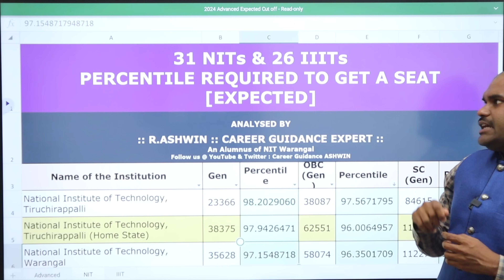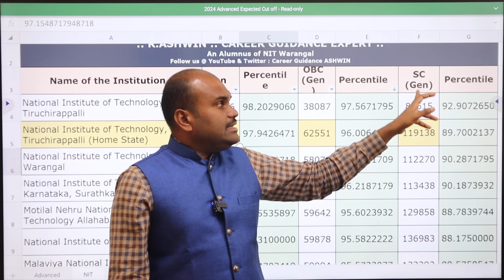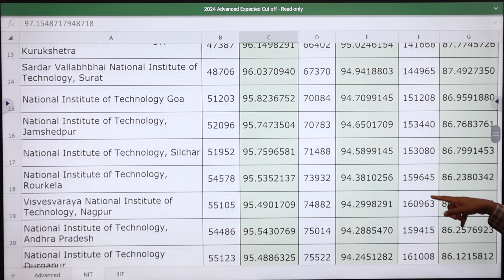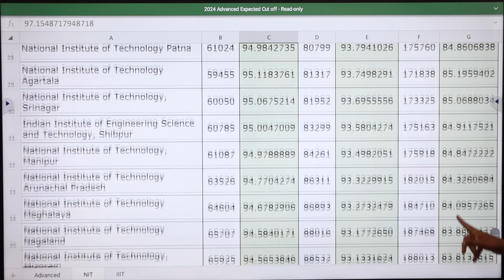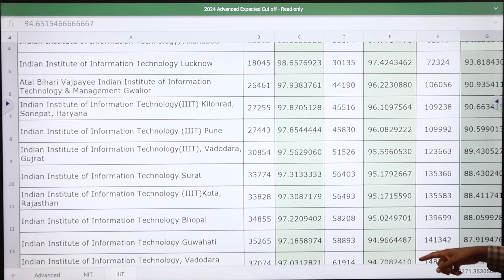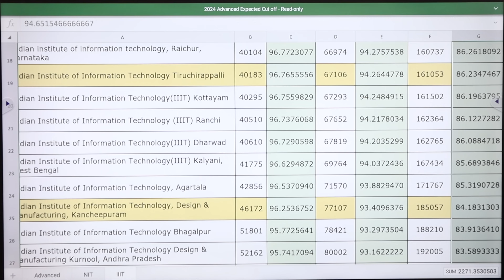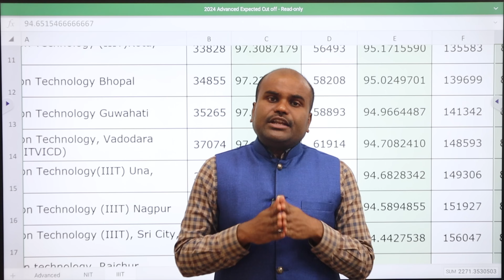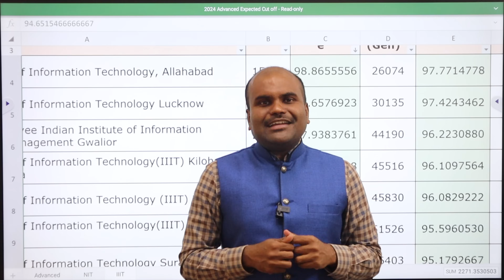JEE Main Result 2024 | JEE Percentile required for Each & Every NIT & IIIT to get Admission | JoSAA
Click here to enter your JEE Percentile detail to help you further

VIT / SSN Management Quota / BITSAT / SHIV NADAR Entrance Exam Coaching

 Architecture
 Agriculture
 Arts & Science
 Biological Sciences
 Commerce
 Computing Science
 Design
 Defense and Pilot Studies
 Economics
 Engineering
 Fashion Technology
 Food Technology
 Fishery Science
 Foreign Languages
 Humanities
 Law
 Management
 Medicine
 Performing Arts
 Research
 Social Sciences
 Teaching, etc.,

OUR SERVICES
1. Interviewing Students & One to One Counselling
2. Career Guidance Seminar
3. Application / Admissions Alert
4. Application fill up
5. Choice filling
6. Entrance Exam Self Study guidance